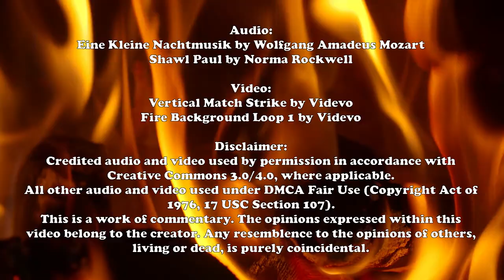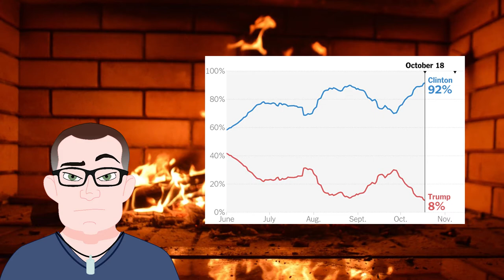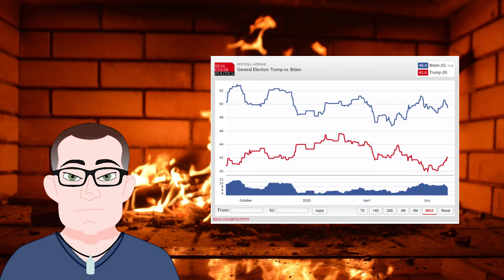An Unconventional Election: A Roasted Opinion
Nothing about this elections seems normal, except that it's happening in 2020.